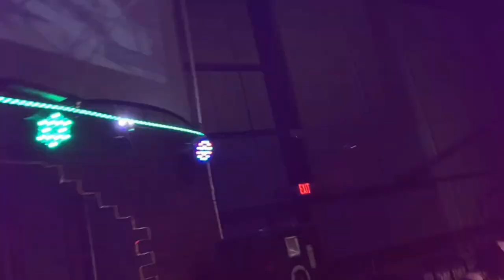AIWF Mid Atlantic Live 424/Ty Tyson vs Drex Dyer/No DQ/AIWF World Heavyweight Championship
On this week's program we bring you what is really a throwback to the more hardcore style featured in the AIWF in the late 1990's, as "The Heathen Berserker" Ty Tyson defends the AIWF World Heavyweight Championship against "The Scumbag" Drex Dyer in an ultra violent no disqualification match!

In a strange turn of events, Kevin Phoenix Kochran III decreed that Rose Tyson (Ty Tyson's daughter) was signed to officiate the match from the outside.

Make sure and check out the AIWF NETWORK on all ROKU devices!  Absolutely free of charge!!!

Please check out the weekly audio version of our flagship show AIWF Ringside Wrestling wherever you find your favorite podcasts. (Apple, Spotify, etc…)

For food truck service in the Mount Airy area of North Carolina, you can count on T’s Treats! or give them a call at

For custom made t-shirts, sweatshirts, hoodies and much more look no farther than T’s Apparel.  Apparel

For the best auto detailing service in the Mount Airy/Surry County area check out Premiere Auto Detailing.

to find out how you can help feed and find homes for abandoned and feral cats in the Surry County, North Carolina area!